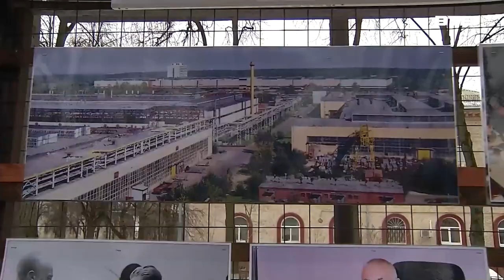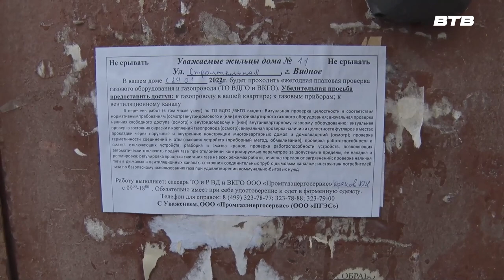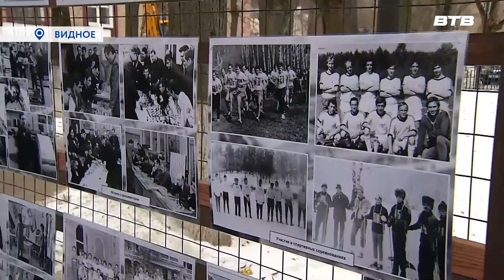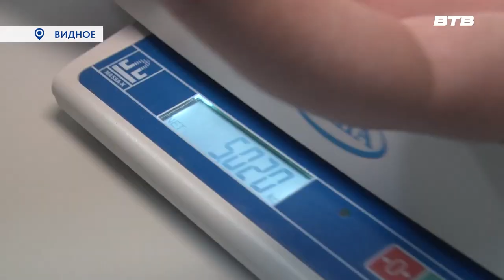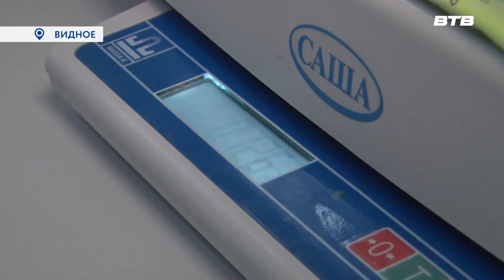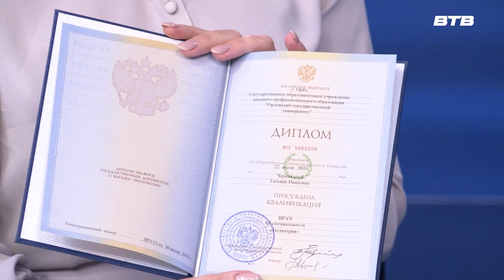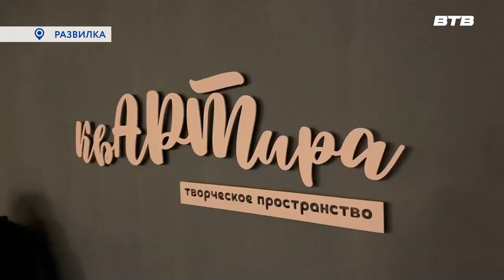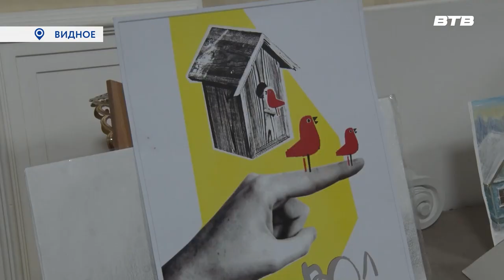Новости телеканала Видное-ТВ (25.01.2023 - среда)